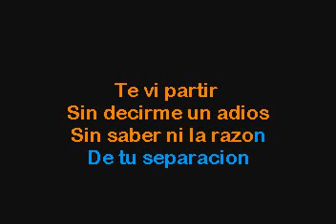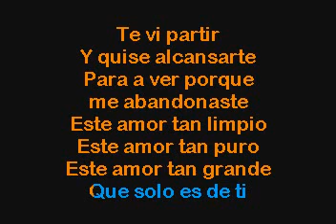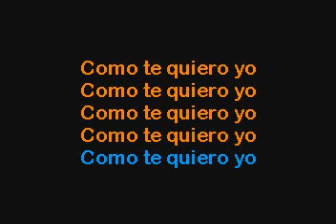SC7106 10 Español Te Vi Partir Pulido, Roberto [karaoke]